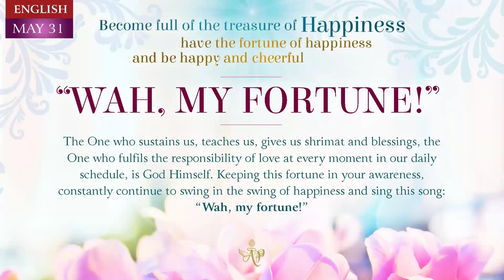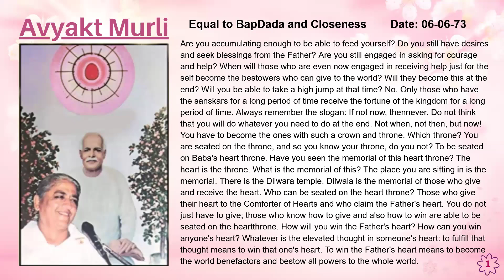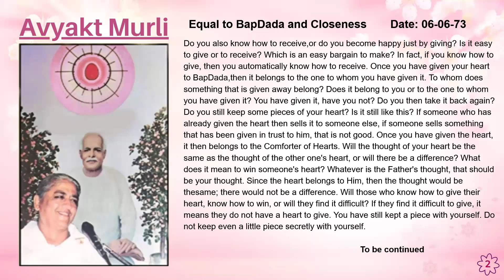Hindi May 30,2024 Mohini Didi BecomeFull of The Treasure of Happiness Wah My Fortune